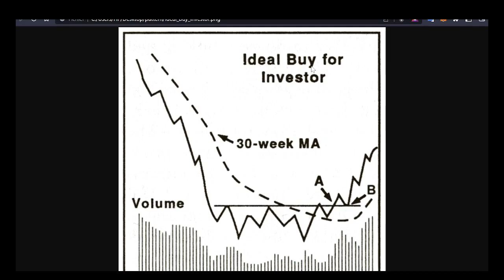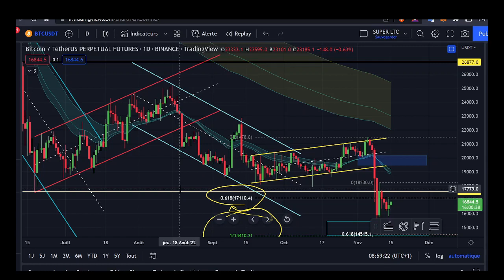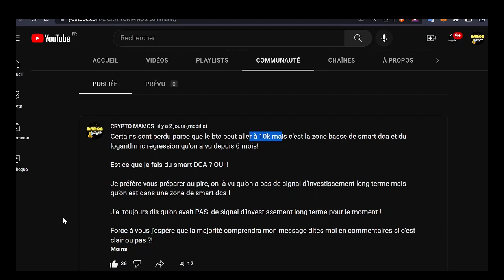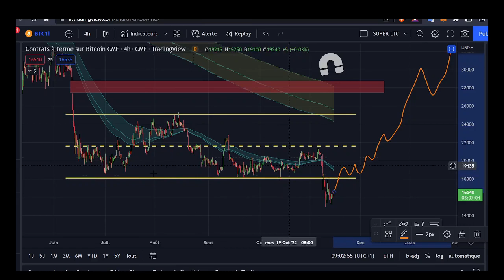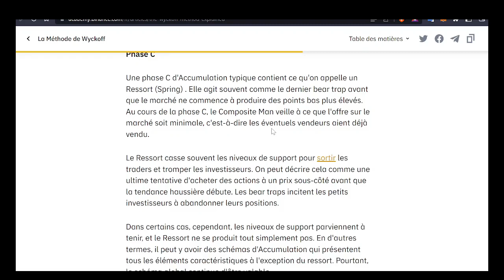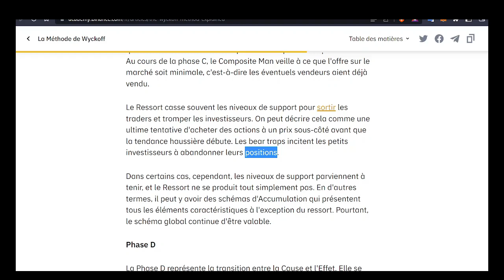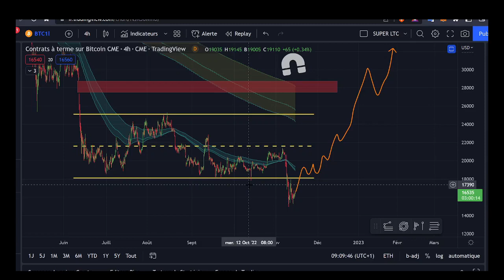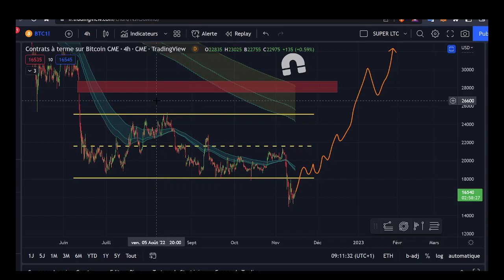[ANALYSE] BITCOIN CRYPTO ⚠️ Retour sur le drama FTX + scénario BULL alternatif ! ANALYSE CRYPTO NOV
c'est une analyse sur le btc eth  et les CRYPTO en général, comme BNB XRP ou SHIBA et pourquoi on peut aller a 10 000$ sur btc , mais aussi que les choses ne sont pas si simple et que cela pourrait etre un PIEGE ?  analyse novembre btc eth crypto

lien BITGET avec bonus de 8163$  + BONUS DE 10% SUR LE 1ER DEPOT (uniquement pour mes abonnés):